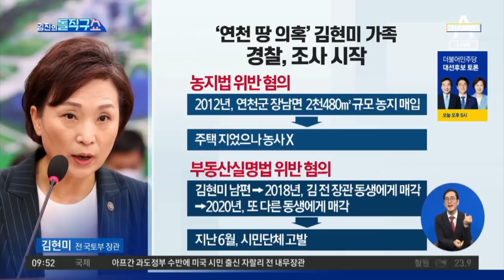[핫플]‘연천 땅 의혹’ 김현미 가족…경찰, 조사 시작 | 김진의 돌직구 쇼 806 회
'연천 땅 의혹' 김현미 전 장관 가족 소환조사
지난 6월, 시민단체 김현미 전 장관 고발장 접수
김현미 가족 '농지법' '부동산실명법' 위반 혐의

〈평일〉
08시 50분 김진의 돌직구 쇼
12시 00분 뉴스A 라이브
17시 20분 뉴스TOP10
19시 00분 뉴스A

〈주말〉
12시 10분 토요랭킹쇼·뉴스A 라이브
19시 00분 뉴스A